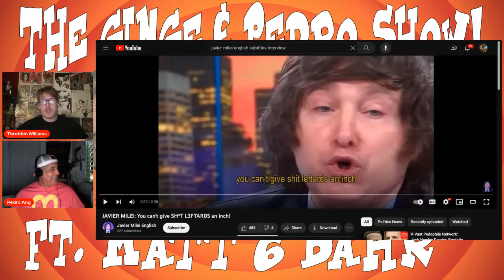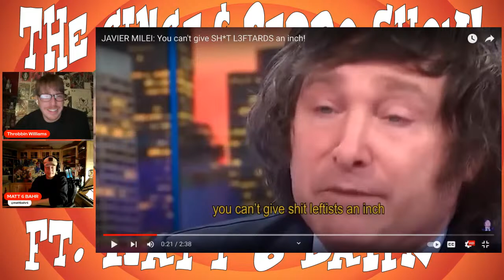The Ginge & Pedro Show FT Matt Bahr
Yo yo yo, gang! Lock your doors and hide your wives cause we got a real trouble maker coming into town this week with professional artist Matt “Bad News” Bahr coming by to tell us about his journey and what it takes to make it in the tough world of professional/commerical artistry and more! Please check out all of Matt’s links below and join us 11/21 at 6PM CST!

GINGE & PEDRO'S NEXT BOOK. WAIFUS & KAIJUS VOL. 1!

The Evil Lord Xerxec Threatens ALL Life in the Universe! For the last thirty years, Earth has been under constant attack by massive kaijus sent from outer space by the evil alien Lord Xerxec. Left with no other option, the nations of Earth are forced to join together alongside the newly crash landed alien refugees known as the Gorian in order to make a final stand to save the planet!

Co-hosts and Content Creators:
Max Devill
Stephen B.
Chuck Dixon
Brian Christgau
J.S. Earls and Mike Baron